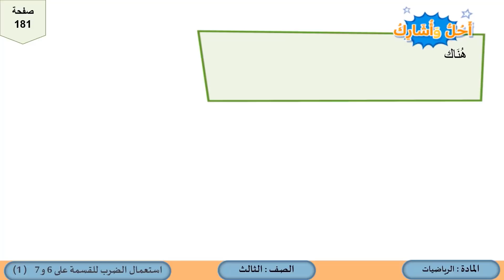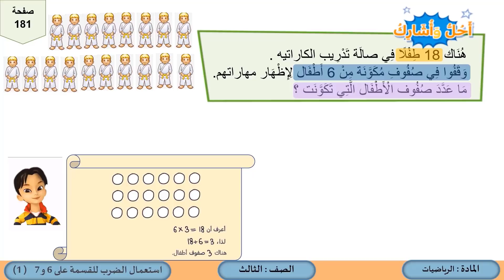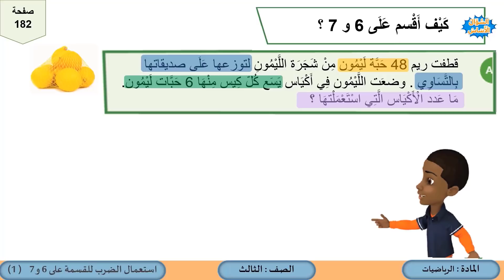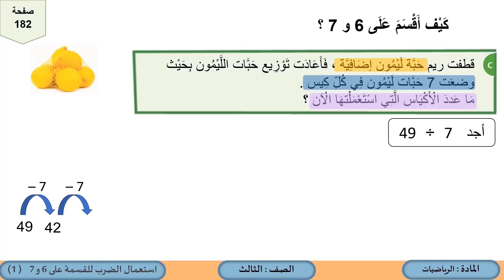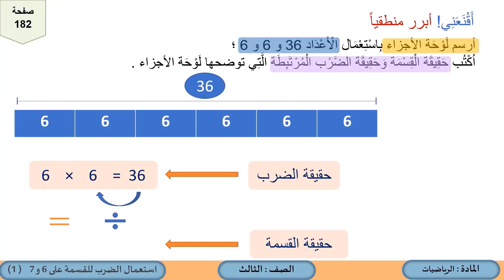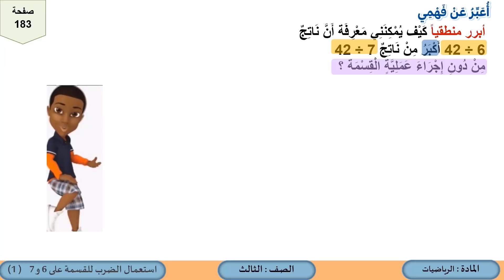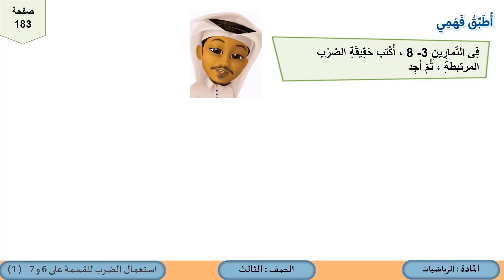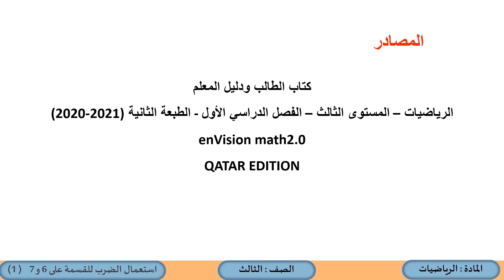الصف الثالث الرياضيات استعمال الضرب للقسمة على 6 و7 1